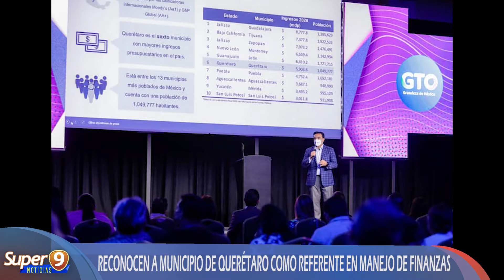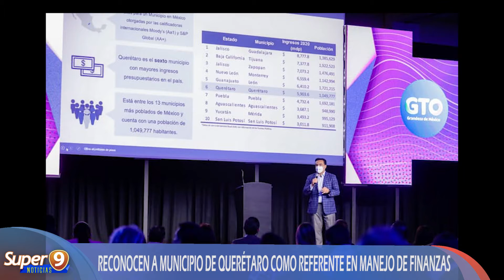Noticias Querétaro / Gobernador entrega segunda etapa carretera Panamericana Pedro Escobedo.